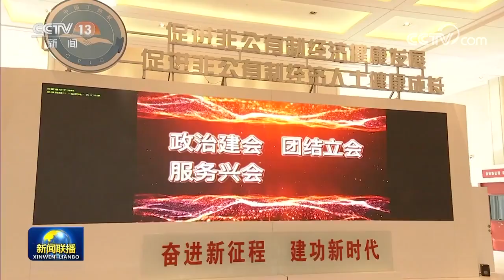王沪宁走访各民主党派中央和全国工商联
近日，受习近平总书记委托，中共中央政治局常委、全国政协主席王沪宁走访了各民主党派中央和全国工商联。他表示，要深入学习贯彻习近平新时代中国特色社会主义思想和中共二十大精神，学习贯彻全国两会精神，深刻领悟“两个确立”的决定性意义，增强“四个意识”、坚定“四个自信”、做到“两个维护”，充分发挥我国新型政党制度优势和作用，为全面建成社会主义现代化强国、以中国式现代化全面推进中华民族伟大复兴团结奋斗。

王沪宁表示，长期以来，各民主党派始终与中国共产党同心同德、携手共进，为统一战线和多党合作事业发展尽心竭力，为民族复兴奉献智慧力量。中共十八大以来，以习近平同志为核心的中共中央高度重视多党合作事业，十分关心中国特色社会主义参政党建设，推动新时代多党合作事业展现新气象、开创新局面。希望各民主党派坚持正确政治方向，不断增进对中国共产党领导和中国特色社会主义的政治认同、思想认同、理论认同、情感认同，夯实多党合作的共同思想政治基础。要把多党合作所长与中心大局所需结合起来，深入调查研究，积极建言献策，做中国共产党的好参谋、好帮手、好同事。要加强领导班子建设，不断提高中国特色社会主义参政党建设水平。全国工商联要学习贯彻习近平总书记参加全国政协十四届一次会议民建、工商联界委员联组会时的重要讲话精神，引导民营企业和民营企业家提振发展信心，推动民营经济健康发展、高质量发展。

民革中央主席郑建邦、民盟中央主席丁仲礼、民建中央主席郝明金、民进中央主席蔡达峰、农工党中央主席何维、致公党中央主席蒋作君、九三学社中央主席武维华、台盟中央主席苏辉、全国工商联主席高云龙等分别介绍了有关情况，并就新时代统一战线和多党合作事业等提出了意见和建议。

中共中央政治局委员、中央统战部部长石泰峰参加走访和座谈。（视频来源：中央广播电视总台）